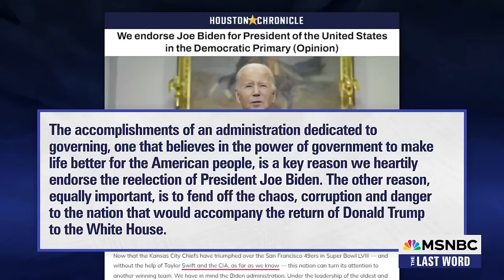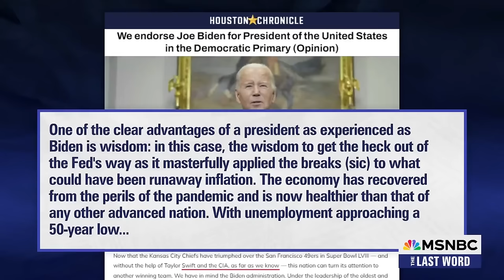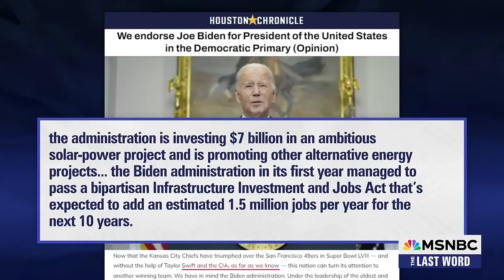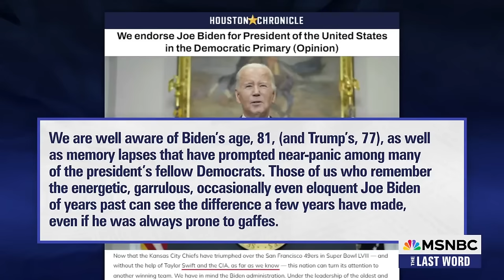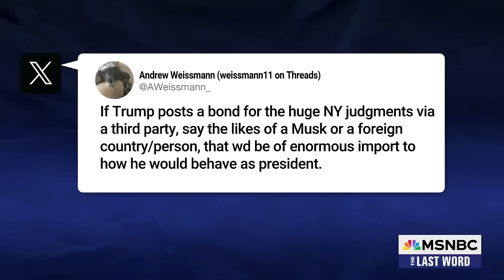Watch The Last Word With Lawrence O’Donnell Highlights: Feb. 19